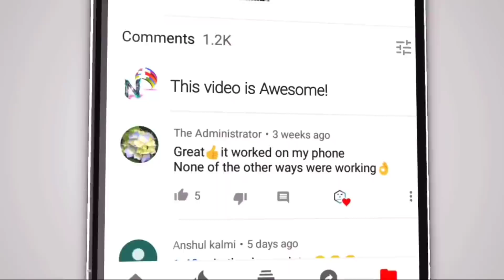HD video/नवरात्रि गरबे/छोटी साइकिल पे डिक्शा वाली मंजुला /cycle pe Diksha wali Manjula//mukati more